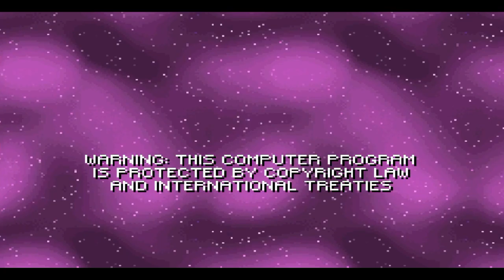Dragon Ball Z: The Legacy of Goku II - 2003 Episoade 14 (Final GBA)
I would appreciate it if you press the LIKE button ❤️
GBA this series of games you play when I was little are ogramada gba games platform that offers support do if I see episodes